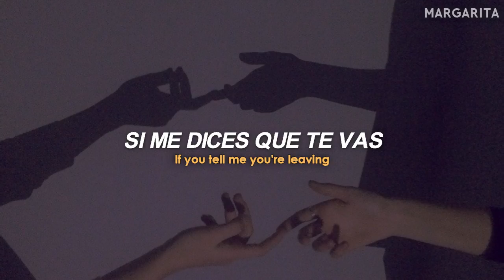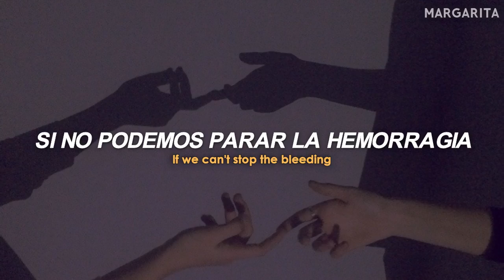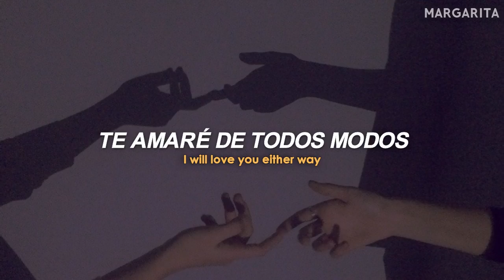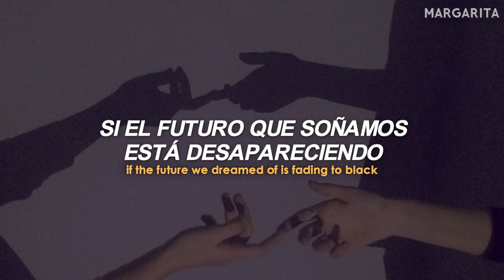it'll be okay - Shawn Mendes [Español + Lyrics]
🧡 mil gracias a las personas que se han suscrito al canal, les agradezco tanto todo su apoyo🧡
🎤 lyrics:
[Verse 1]
Yeah

[Chorus]
Ooh-ooh

[Verse 2]
Nothing more painful, oh-woah (Oh-woah)

[Chorus]
Ooh-ooh

it'll be okay - Shawn Mendes [Traducido al español]
it'll be okay - Shawn Mendes [Lyrics]